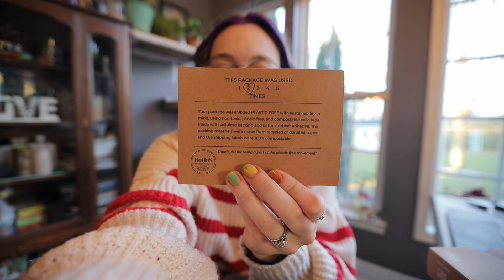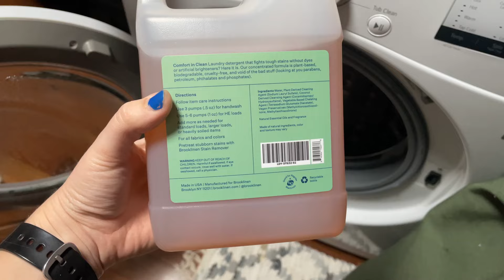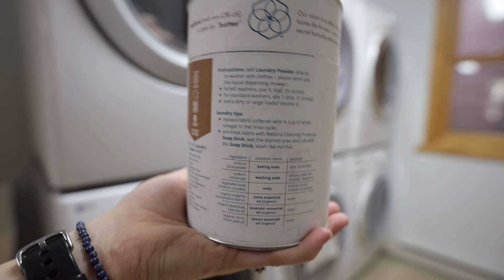PVA free laundry detergent review! Reviewing MORE eco laundry options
This is zero waste laundry detergent review part FOUR! That makes over 20 brands of low waste laundry detergent that I've reviewed on the channel. This one is special, though, cause it's all PVA-free detergent. Learn more about PVA and laundry sheets below!

You can check out the other eco laundry detergent reviews down below as well as other videos such as zero waste stain remover, my personal eco laundry routine, and more tips for doing eco-friendly laundry. Which brands should I try next?

Timestamps:
00:00 - Why I'm doing PVA-free detergent
1:02 - Laundry Sheets TM
3:24 - Brooklinen laundry detergent
5:33 - Testing the Eco Egg
6:27 - Testing Brooklinen
6:51 - Meliora unboxing and review
9:23 - Dr Bronner's unboxing
10:10 - Bestowed Essentials unboxing and review
10:54  - Testing all of the brands
11:41 - Final thoughts
16:22 - My favorite laundry detergent of all time!
17:51 - Bloopers